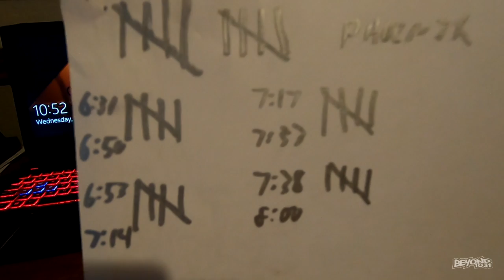7 Yards. 1 Wheelbarrow. 1 Day??? [Day 3475 - 05.07.20]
Troy gets a delivery of dirt.  Phoenix helps!  :)

LIMITED EDITION!!!

Send order total through to